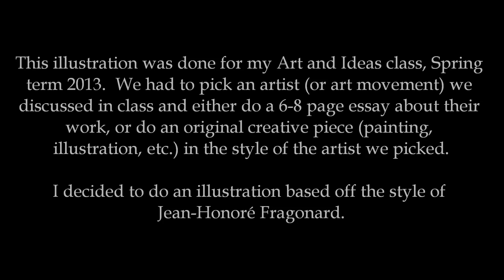Copic Marker Illustration: Fragonard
So, as it says at the beginning of the video -- this was done for my Art and Ideas final project.  I did the illustration and turned it in as a speed-paint video, which I played on the projector for the class (it was awkward).  This is not the version of the footage that I turned in as the final project, that version was only 6 minutes long -- so it was super-fast and really difficult to see what was going on... I definitely prefer longer videos.

Obviously, this is not my normal drawing style, which is what made the project so interesting.  I chose Fragonard because I adore his work; it's so beautiful and lush and totally different from my own style.  I've never done an illustration without any inking or pencil beforehand, so it was a nice challenge.  It's a look I really appreciate; I hope to be able to do more illustrations like this in the future, even though they are difficult to do.  I meant to upload this early in the week, but I so far I've spent most of my summer break playing Animal Crossing, reading and watching Adventure Time. :B

Also, to let everyone know - this is basically my only free week of my three week summer break, I was in LA last weekend for a concert, and I'm taking a short-ish vacation the first week of July, so I won't be around, then I start school the second week of July. D:  I'm trying to get some stuff done for my channel during the week, since I've ended up so busy during the past few terms.  Sorry I haven't been around all that much, but real-life must come first.  Thanks for understanding. :)

Total time: around 8 hours

Tools:

Paper: Gina K Pure Luxury cardstock in ivory 120lb
Copic Markers (no I did not keep track of the colors I used, sorry)
Copic Multiliners in sepia
Copic ABS
LightBeam LED light box

Editing program: Adobe After Effects

Music: String Quintet In C Major -- Franz Schubert (YouTube's AudioSwap)